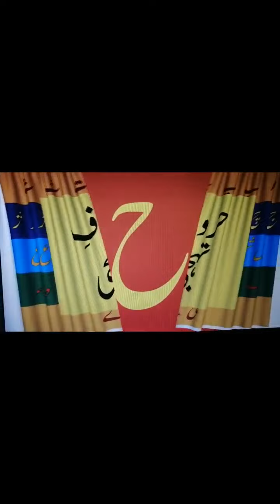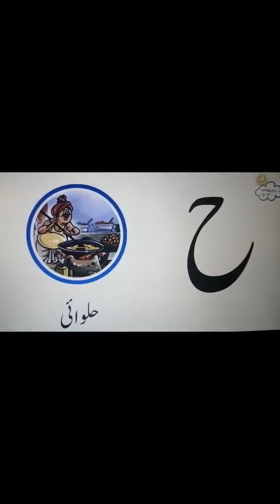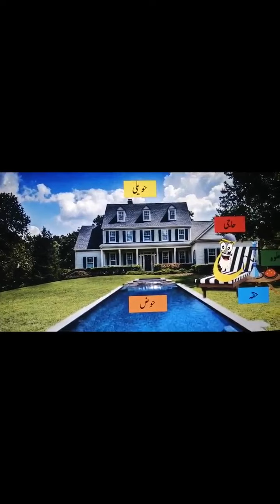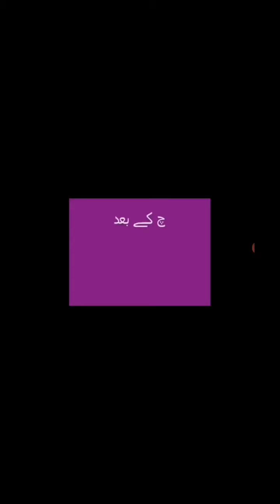Urdu harf "Hay" its recognition, sound, formation and vocabulary words for kids